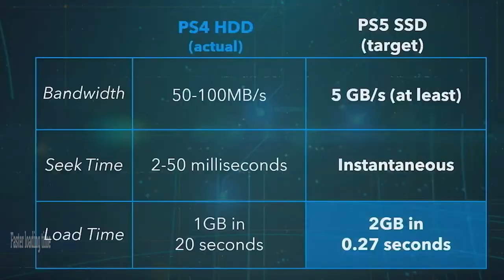Should you buy PS5 now or wait in India ?(Things to know before buying)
In this video am Going to show If you should buy ps5 now or wait.

There are several things to consider before purchasing an console ,so please watch this video till the end.